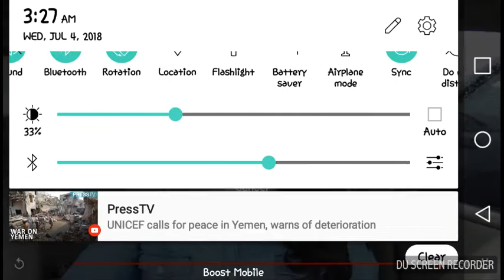Eve keeping it G speaking on MGTOW